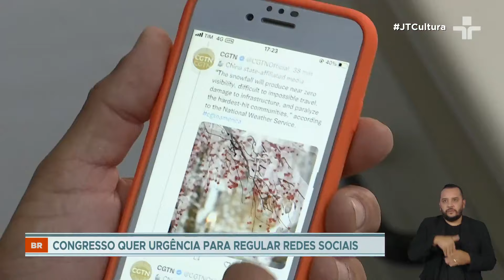PL das fake news: discussão sobre regulação das redes sociais é adiada na Câmara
O texto do chamado PL das fake news, discutido na Câmara, não irá mais ao plenário.

Depois de uma reunião na tarde desta terça-feira, deputados do governo e oposição decidiram abandonar o texto do PL e não votar na atual versão do PL 2630/20, apresentada pelo relator Orlando Silva do PC do B. Com a mudança de relator e a criação do grupo de trabalho, as discussões em torno do projeto devem recomeçar praticamente da estaca inicial.

A intenção dos líderes partidários é que o texto possa se expandir para além dos temas das fake news e legislar também sobre inteligência artificial. A discussão sobre o projeto de lei sobre a regulação das redes sociais voltou com força ao Congresso após os ataques do dono do antigo ao Judiciário brasileiro e ao ministro Alexandre de Moraes.